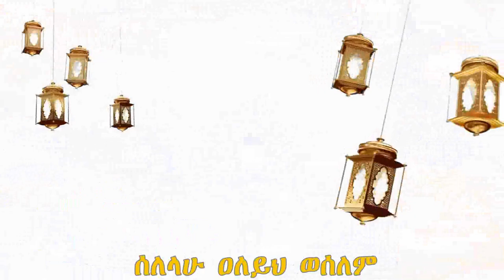* ትዳር ዕቁብ ወይም ቁማር አይደለም ዘው ተብሎ አይገባም ትኩስ እፉ ነው ያቃጥላል ተጠንቀቁ * - ኡስታዝ አቡ ያሲር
አነጋጋሪው ቪዲዮ የራያ አባመጫ አረቦቹን አስደነቃቸው አፈዘዛቸው አሊ አሚን እምባ በእምባ ሆነ ስለ ቪዲዮ እውነቱን አፈረጠው

|| Live እስልምናን ተቀበሉ! ማሻአላህ በጣም ብዙ ቲክቶከሮች እየጎረፉ ነው | Minber tv | sadat kemal | nejah media | ነጃህ ሚዲያ

|| ለአብይ ይድረስ፡ ዛሬ አረቦች ሲይሰራጩት የዋሉት ቪዲዮ! ምን ትላለህ ዶ/ር አብይ?!

|| Ashurka

|| Wollo tube

|| ታጠቅ ሚዲያ

|| መጅሊስ

|| ፋኖ

 || የጎንደር ሙስሊሞች

|| Brex habeshawi

|| አብን

|| አማራ ክልል

|| አማራ ክልል

|| ጦርነት

|| ኤርትራ

|| ሰበር ዜና

|| ሰበር አብን

|| New Best Ethiopian Nesheed || Minber TV

||  donkey youtube ድንቅ ልጆች

|| ሀገራችን ታላቅ ሰው ገባ: በቪዲዮ የእንግዶቻችን አቀባበል • ከኤርፖርት እስከ... • ታላቁ የአለም አቀፍ የቁርአን ውድድር በኢትዮጵያ ዝግጅት

|| አብይ ተመሰገነ! ታላቅ ግብዣ አረቦቹ ታሪክ ሰሩ • ደስ የሚል ቀን ከአረቦቹ ጋር! እንግዶቻችን በኢትዮጵያ ላይ ታሪክ ሰሩ – Quran Ethiopia 2022

|| viral Ethiopian

 International Quran Awara Ethiopia

Ethiopia Quran computation 2022

World Quran award Ethiopia 2022

International Quran Award Ethiopia

Ethiopia quran

ቁርአን ኢትዮጵያ • አለም አቀፍ የቁርአን ውድድር • ታላቁ ውድድር ተጀመረ • የቁርአን ውድድር በኢትዮጵያ • አዛን እና ቁርአን ውድድር •

Ethio Neshida and Menzuma . New Amharic Neshida 2022 . New Amharic Menzuma 2022 . New Ethiopian Neshida